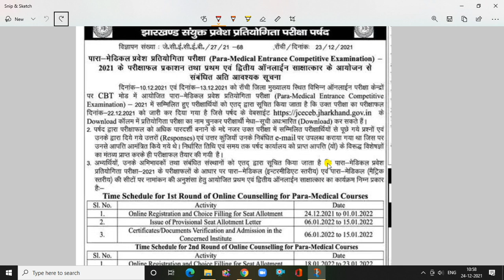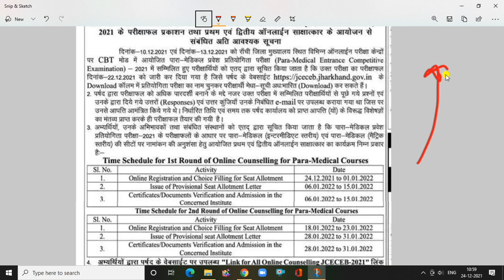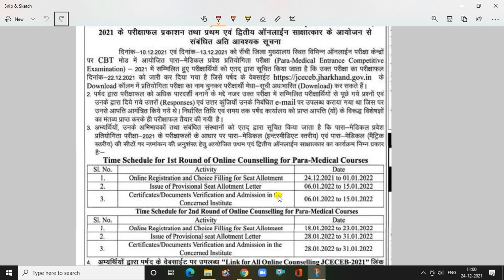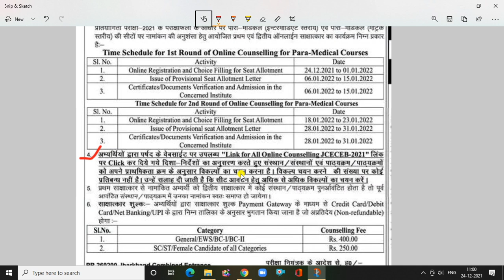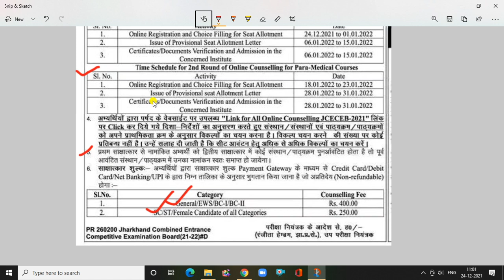Jharkhand Paramedical 2021 1st Round Registration & Choice Filling Update | JCECEB Paramedical 2021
Sourav Manna
Jamshedpur , Jharkhand